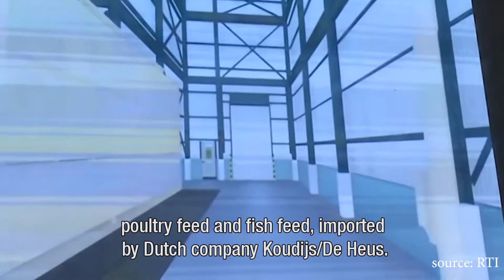De Heus starts construction of a new animal feed plant in Ivory Coast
Through the ceremonial laying of the first stone, construction has started of a greenfield compound feed factory just outside of Abidjan in the new industrial zone of PK in Attingue’ with an initial capacity of 100.000 MT pa. This factory will produce high quality complete feed, which will expand the current portfolio of Koudijs concentrates and specialty feeds. Production is planned to commence during the second half of 2022.